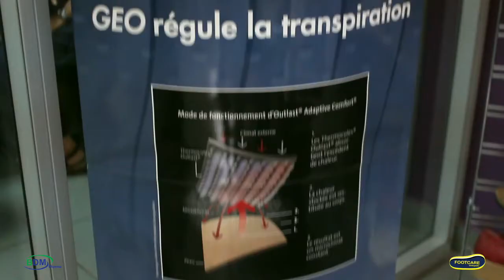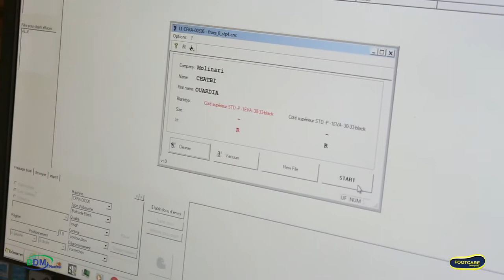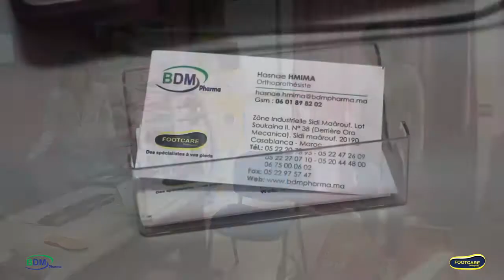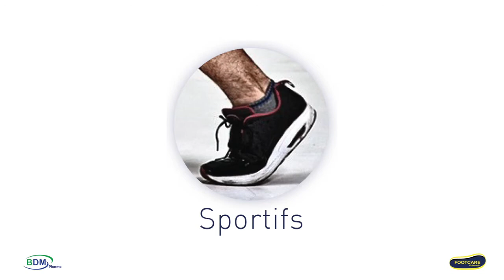Centre Orthopédique des semelles sur mesure - BDM Pharma - Casablanca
Notre Centre Orthopédique des semelles sur mesure Sidi Maârouf vous accueille tous les jours de 8h à 13h, et de 14h30 à 18h ; ainsi que Samedi de 9h à 12h.